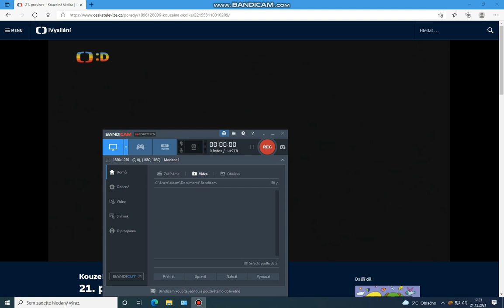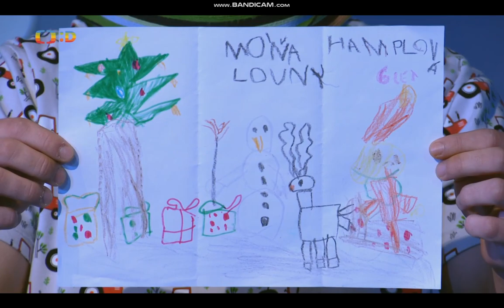Kouzelná školka s Matoušem a Františkem 21.12. 2021 😉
Matouš a František se dnes opět vydají za dalším malířem. 😉
Zítra společně s Jitkou a Františkem budete zpívat Vánoční koledy připravovat se na Štědrý den a takési povídat. 😉
Těšte se. 😉